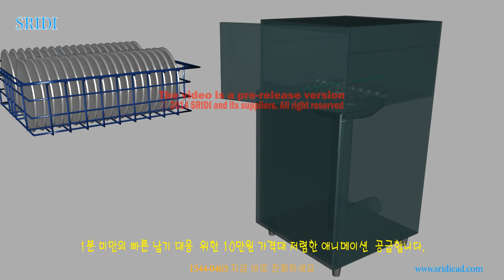애니메이션 광고,제품시뮬레이션,3d시뮬레이션-초저예산 광고,10만원대 홍보 영상,간단 애니메이션- 단편 애니메이션 V 3.0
초저예산 광고,10만원대 홍보 영상,간단 애니메이션

바로가기
1. SRIDI